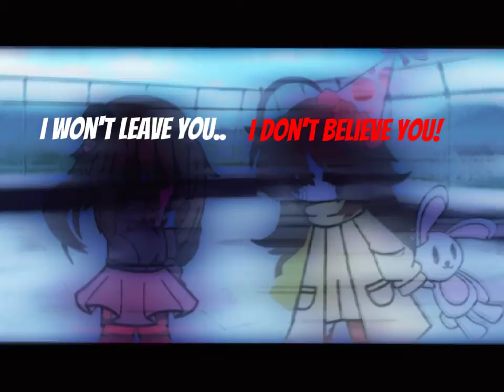swear I won't leave you I don't believe you.. [VENT]